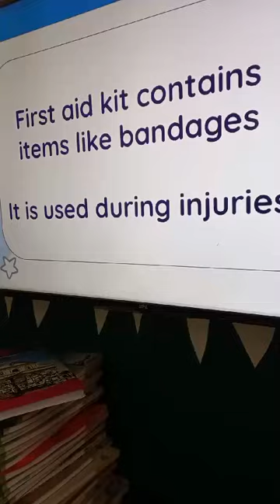MAPLE SCHOOL#TIRUPATI M.R.PALLI #BEST SCHOOLING EXPERIENCE#CONCEPT BASED EDUCATION#SPEAKING SKILL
MAPLE SCHOOL#TIRUPATI M.R.PALLI #BEST SCHOOLING EXPERIENCE CONCEPT BASED EDUCATION#